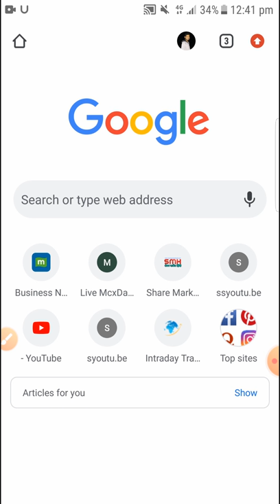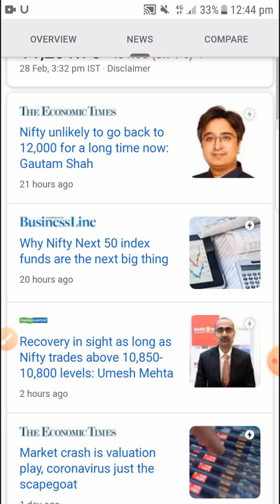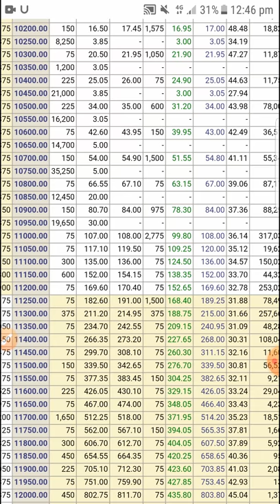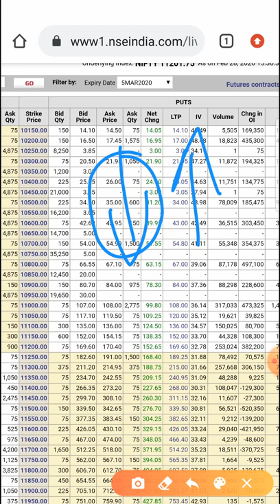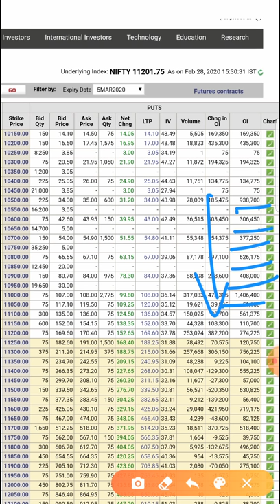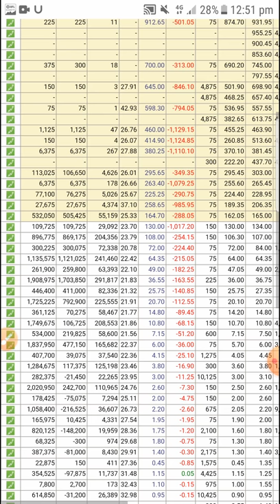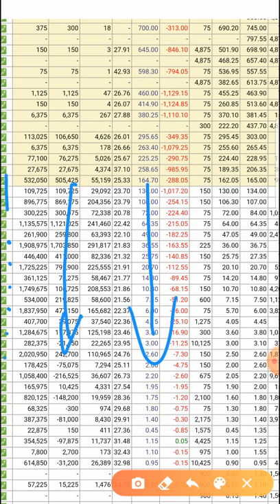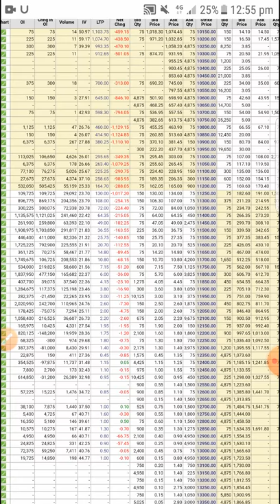2 मार्च की संभावना रिकवरी या और गिरावट | Nifty50 Option Chain Analysis | Stock Market Latest News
Hello Dosto

freeeeeeeee
freeeeeeee😘😘